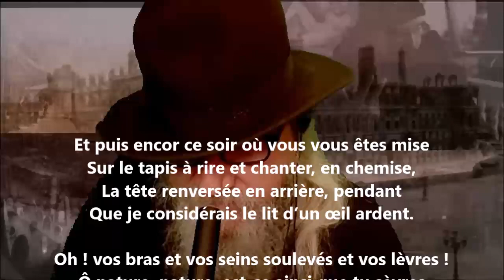Et puis encor ce soir - Adelphe Froger lu par Yvon Jean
24 849 poèmes - 570 recueils de publiés - 50 048 pages